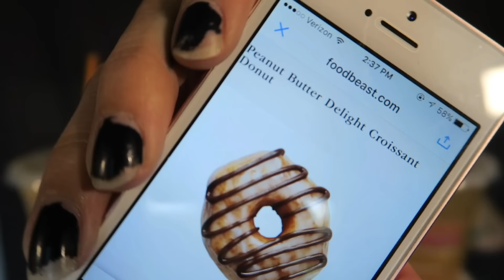DUNKIN DONUTS NEW ITEMS REVIEW!!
Hey guys today I am trying DD new items! I hope you enjoy!

1374 S. Mission RD.
STE #444
Fallbrook, CA
92028

AshleySprankles